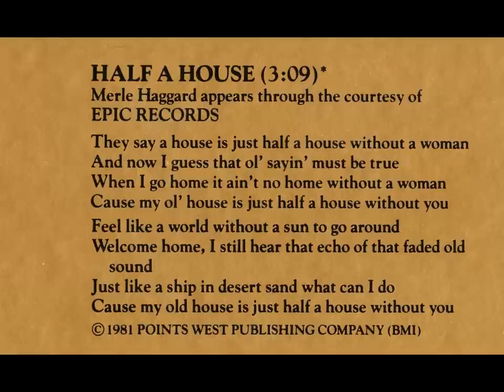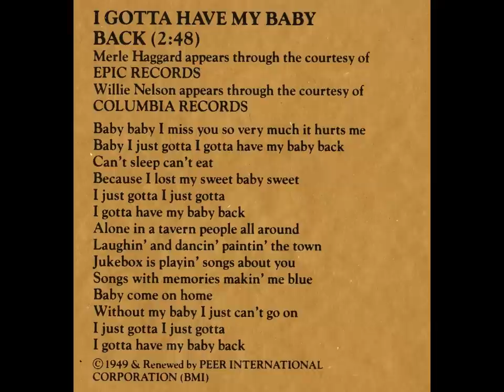Floyd Tillman & Merle Haggard - Half a House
1981 Recorded at Gilleys Recording Studio Pasadena
Herb Remington - steel
Johnny Gimble - fiddle, mandolin
Clyde Brewer - piano
Dick Gimble - accoustic guitar
Leo Dolan - drums